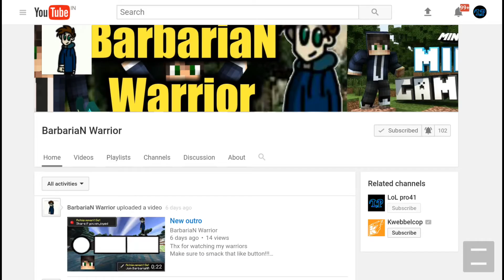Shout out !!!😊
Game or app : no game today shout out

Backgorund song : Ice Flow

Can we hit 7 like on this video